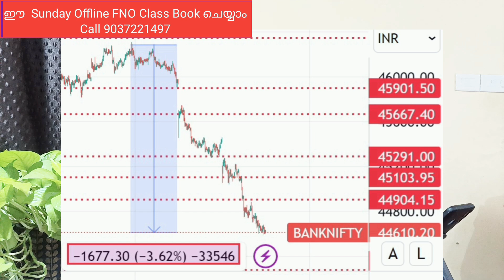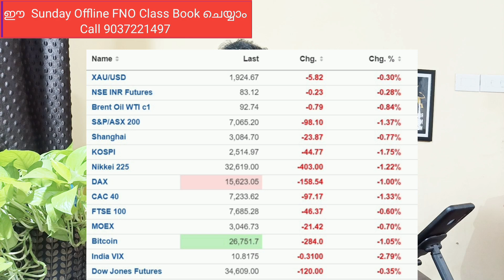Post Market News | Stock market news Malayalam